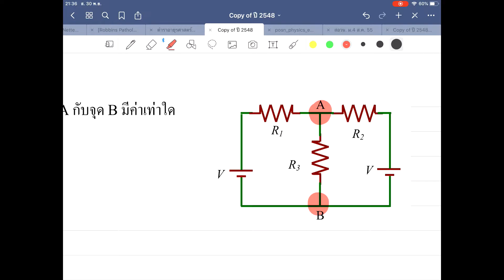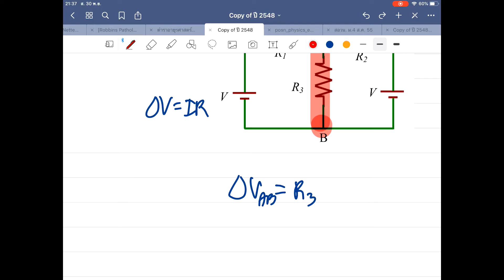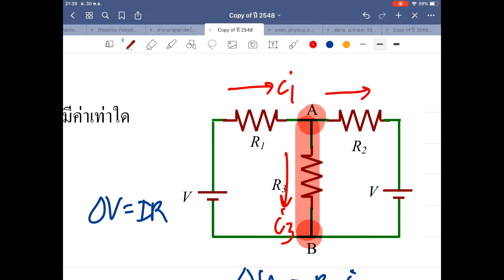[สสวท. รอบที่ 1] EP. 15 | เฉลยข้อสอบ สสวท. ฟิสิกส์ รอบที่ 1 ปี 2548 ข้อ 16-20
เฉลยข้อสอบคัดเลือกโอลิมปิก สสวท. ฟิสิกส์ รอบที่ 1 ประจำปี 2548 ข้อที่ 16-20

ดาวน์โหลดข้อสอบได้ที่

เฉลยข้อสอบจาก สสวท. โหลดได้ที่

ร่วมโดเนท/ สมทบทุนค่าชาบู ปิ้งย่าง บุฟเฟ่ต์ของผู้สอนตามศรัทธา ได้ที่
บัญชีกสิกรไทย 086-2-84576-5 (นาย ต้นสน ลลิตกาญจนกุล)